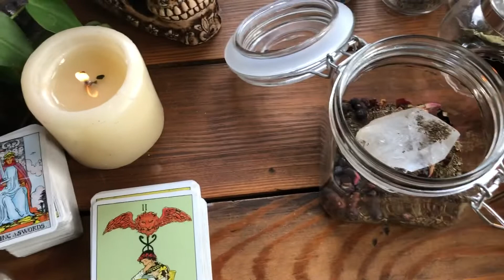BRUJA DIY | 🌿ALL PURPOSE SPIRITUAL BATH✨🌸🌿